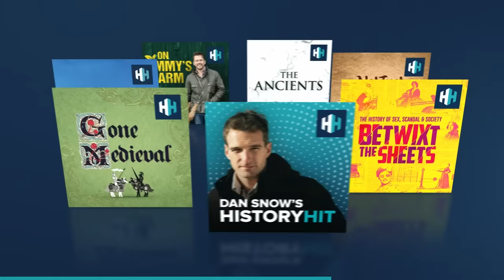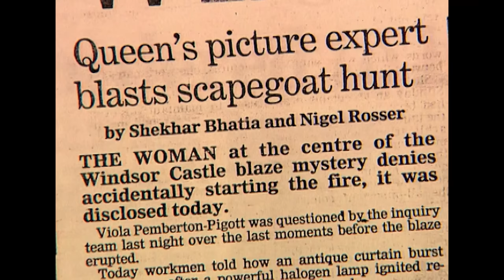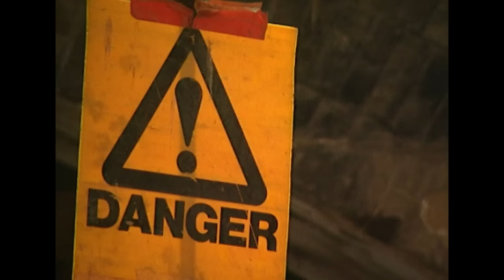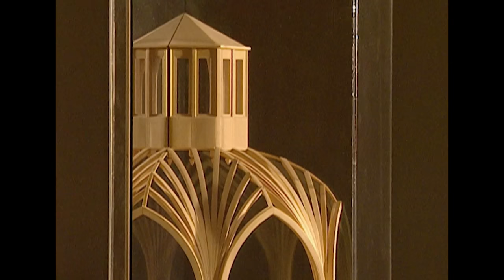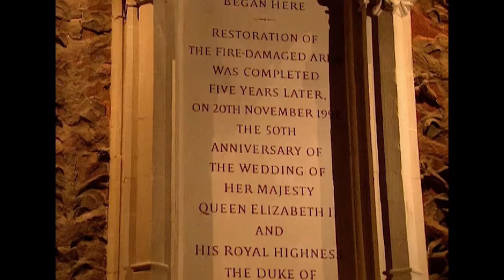1992 Windsor Castle Fire: The Blaze That Destroyed Royal Artefacts | Real Royalty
The nightmare began at 11am on 20 November 1992 when Windsor Castle caught fire. The fire started in the Private Chapel and spread rapidly through some of the State Apartments. It destroyed 105 rooms - almost one fifth of the castle. Amazingly, it only took five years to fully restore Windsor Castle. Featuring interviews with Prince Philip, King Charles III and Prince Andrew, this film tells the true story of the Windsor fire and restoration.